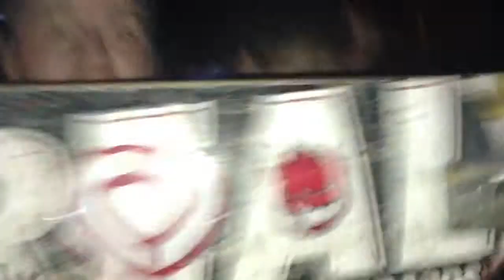Wrestling/Marks Lecture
Mark, you scare me.